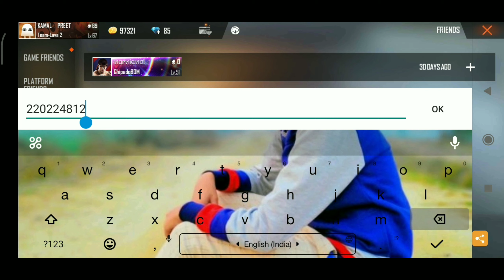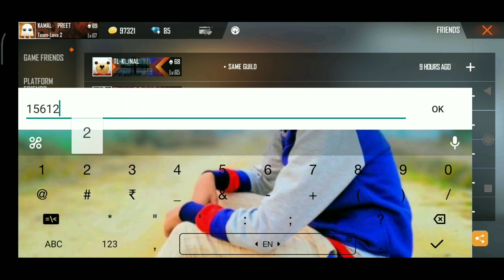ff old player😯जिन्हओ ने game ही sod दी🤔 hip hop जा 1st elite पास lekr😞gyangaming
freee fire player

இலவச தீ கே பழைய வீரர் ஜின்ஹோ நே விளையாட்டு ஹாய் சோட் டி
ফ্রি ফায়ার কে পুরানো প্লেয়ার জিনহো নে গেম হি সোড ডি
फ्री फायर के जुन्या प्लेयर जिन्हो ने गेम हाय सोड दी